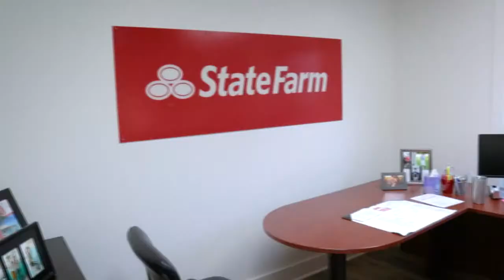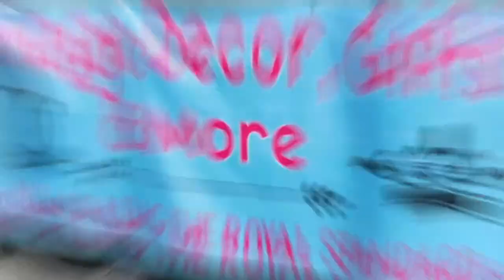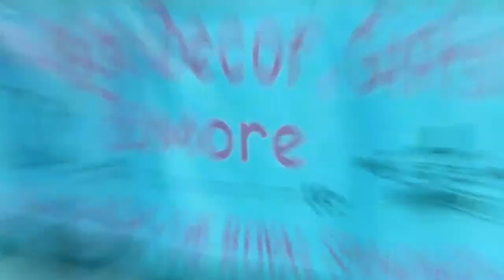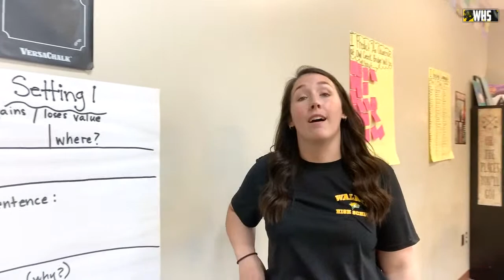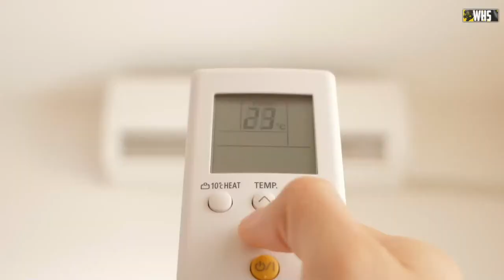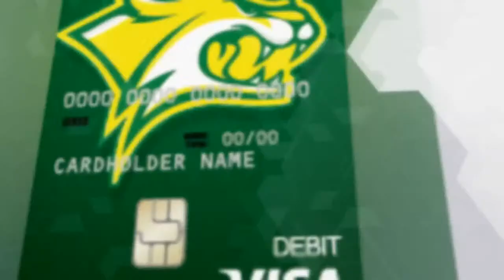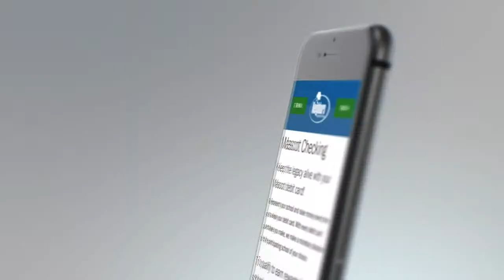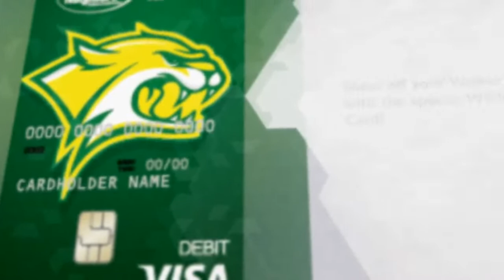Walker vs St. Helena - Wildcats Basketball LIVE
Walker High School's Wildcats basketball team goes up against St. Helena High School, watch the event live on the Walker High official YouTube channel.